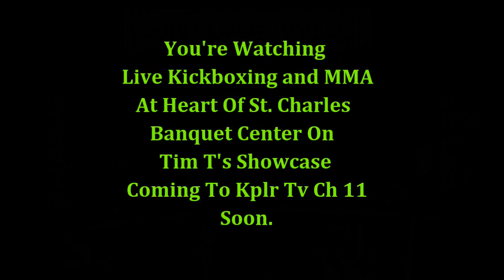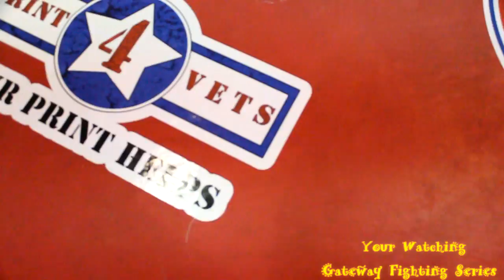Gateway Fighting Series , produced by Tim T .